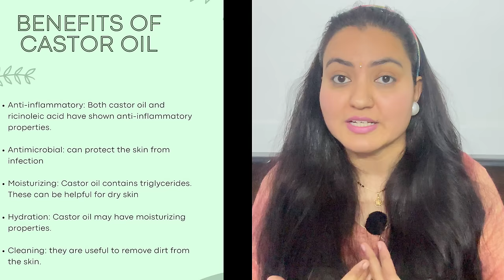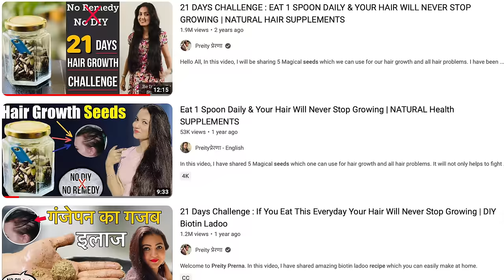*Hair Growth Hacks 2024* : Full Guide To Long & Strong Hair This Time | Stop Hair Fall Now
Welcome to Preity Prerna. Today's video is on extreme hair growth hacks. I've covered all the basic points that needs to be taken into consideration during winters as well as shared a full week routine which will not only help you to take good care of your hair during winters but also provide them the much needed nourishment and care required for fast growth and better quality.
All the points shared here in the video can be used in any order to suit your hair type and quality.
Any step that causes doubt must be considered for detailed study and should first be used as a patch test and then only be used for the entire scalp.

🔎Links to the Products Mentioned In The Video:-

Castor oil
Aloe Gel
Nigella Seeds Oil

🔎Links to the Products I have used:
Coffee Powder
Olive Oil
Aloe Vera
Rice Flour
Fenugreek Seeds
Kasturi Haldi
Organic Edible Haldi
Reetha Powder

🔎ESSENTIAL OIL:
Old Tree Pure Lavender Oil:
Khadi Naturals TeaTree pure Essential oil:
Khadi Nautal Ayruvedic Rosemary Essential Oil: